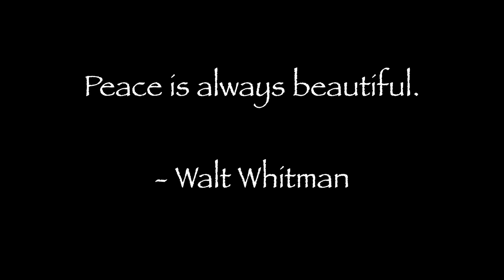Blue Star Memorial Woods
Peace is always beautiful.
~Walt Whitman

Join us at the Blue Star Memorial Woods in Glenview, Illinois. The Schiller Woods are maintained by the Forest Preserve District of Cook County.

find a trail ~ find your path

~Trail Tracing
MUSIC
WARNING – Walking and hiking can be dangerous and is done entirely at your own risk.
BE AWARE – All my videos, content, images and information is copyrighted and cannot be used for commercial or public purposes.